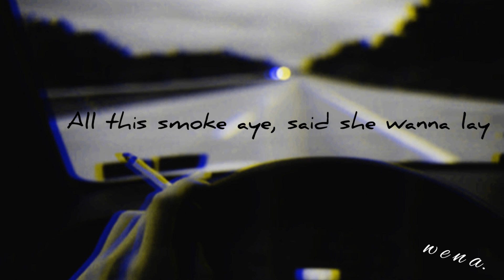Alone Nights - Soulthrll (Lyric Video)